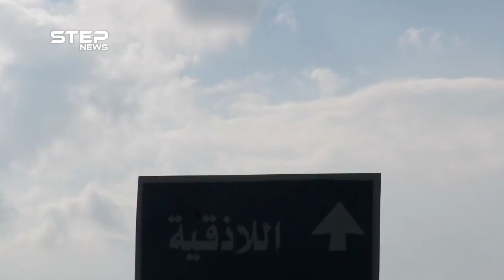شاهد كيف حوّل الأسد أوتوستراد حلب اللاذقية لـ "طريق الموت"